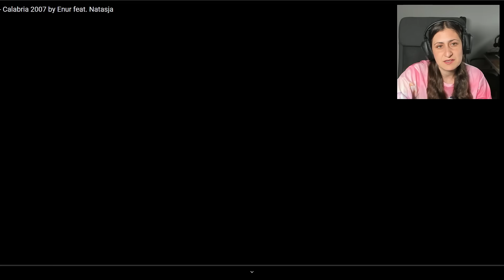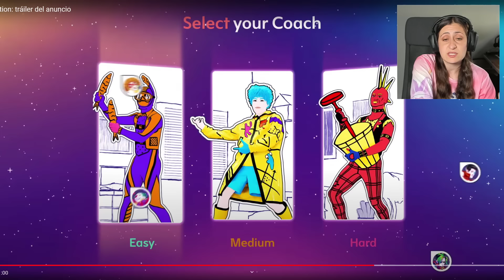Vídeo Reacción Just Dance 2025 Edition | 1 Parte